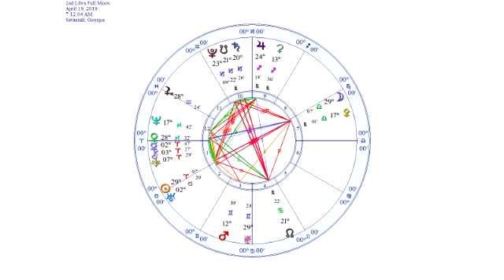Libra Full Moon April 19th 2019 - Reckoning & Resignation Through Reflections Close & Far